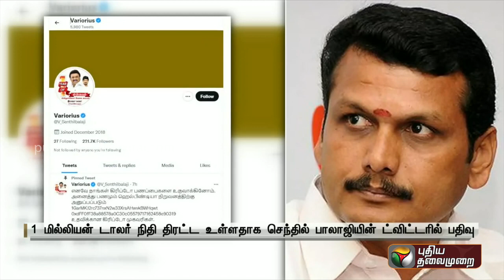மின்துறை அமைச்சர் செந்தில் பாலாஜியின் டிவிட்டர் கணக்கு முடக்கம்